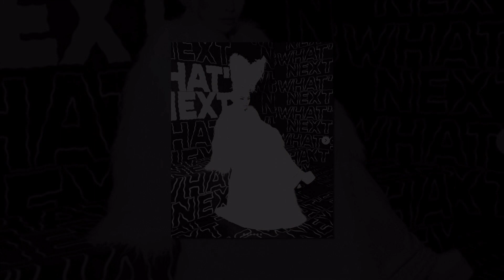Ada Bulu Pelepah Tapi She Go Minimalis, Lawa” , Netizen Puas Hati, Aina Abdul Tunai Janji Tone Down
Sumber : Gempak